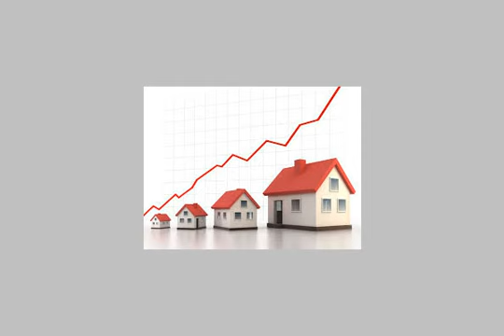Chalet Vacation For Sale In North Coast - mlseg.com